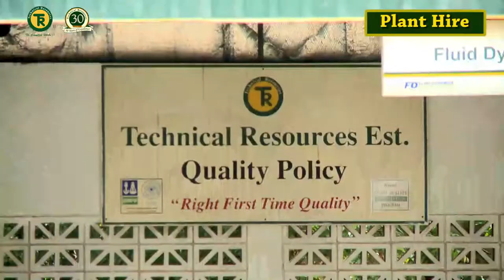Technical Resources Plant Hire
Technical Resources Plant Hire division provides equipment rental solutions for the Construction, Industrial, and Event requirements. Plant Hire provides leading brands of Generators, Forklifts and Lighting Towers in the UAE.